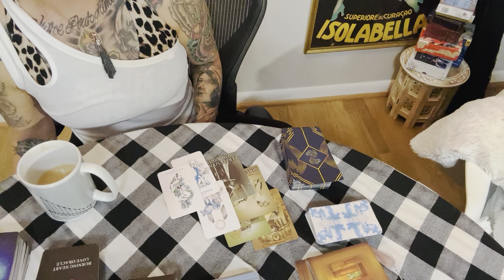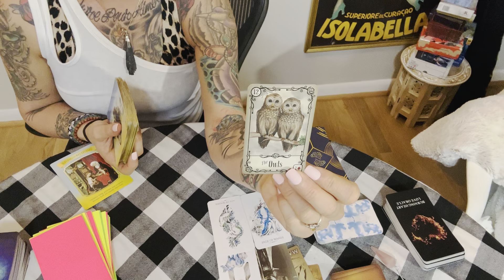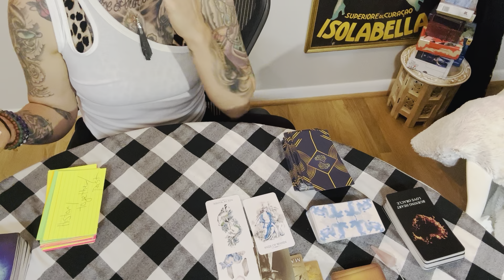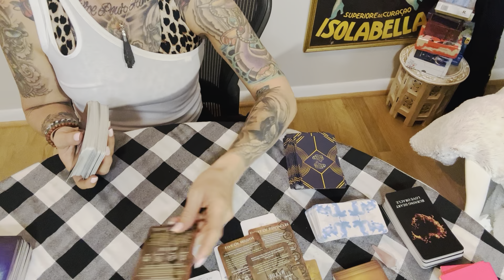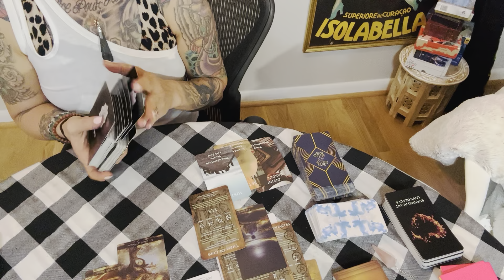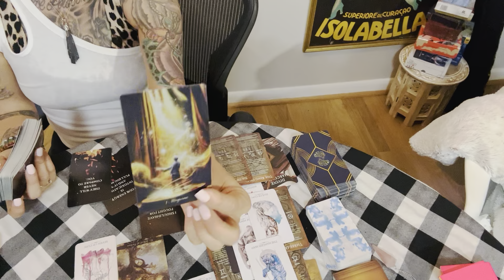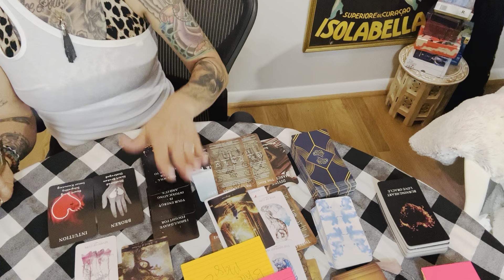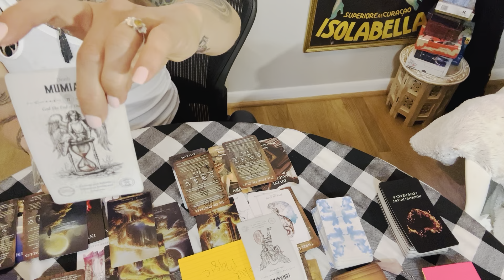Scorpio ♏️ The Universe is going to be clueing you in on this trap/setup situation. Couple now…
Hi, thank you for viewing my channel. If you would like to view my gofundme link and make a donation this is the If you would like to donate to me or purchase a personal reading my cash app💰 is $ObsidianLotusL or my Venmo @ Obsidian_Lotus_L. Please make a payment for a reading and send ne an email with your questions for the reading . I will have a normal reading to you within 48/96 hours . Love you 💚scorpiotarotlove